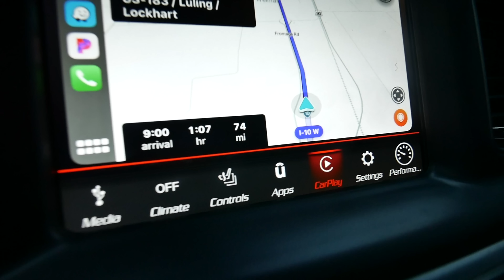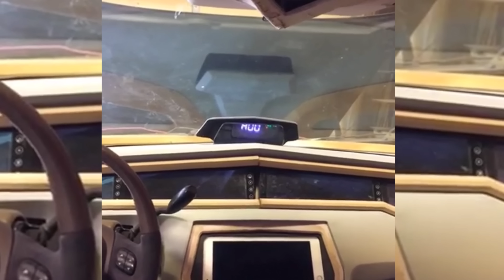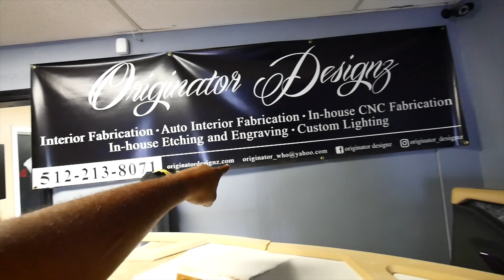THIS GOING CHANGE THE GAME FOR 2020-21 WIDEBODY DODGE CHARGER WHY DODGE DIDN'T DO THIS?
FORD F150 PARTS:
12.1 Inch Radio